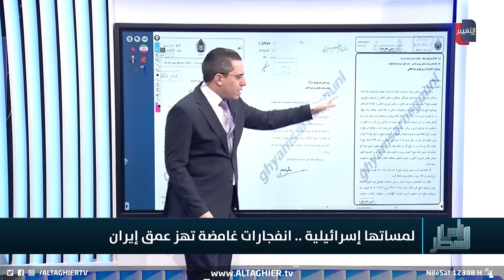تفجيرات مدوية تضرب قلب ايران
موقع قناة التغيير الفضائية  الالكتروني